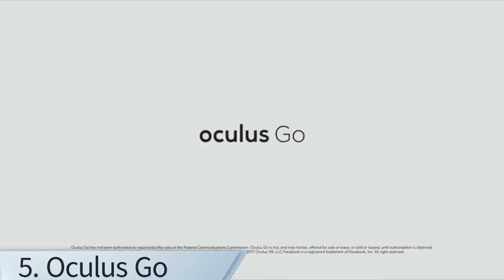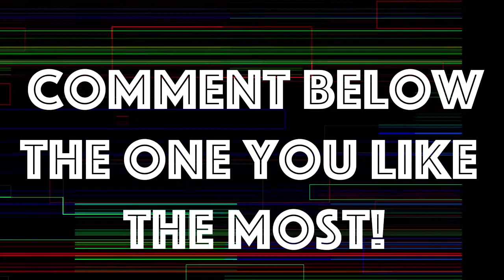TOP BUY VR HEADSET ON THE MARKET ! (TOP 6)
THE BEST VR HEADSET ON THE MARKET!
1) Valve Index:
US AMAZON

2) HTC Vive Focus:
UK AMAZON

3) HTC Vive:
US AMAZON
UK AMAZON

4) Oculus Rift:
US AMAZON
UK AMAZON

5) Oculus Go:
US AMAZON
UK AMAZON

6) PlayStation VR Worlds:
US AMAZON
UK AMAZON